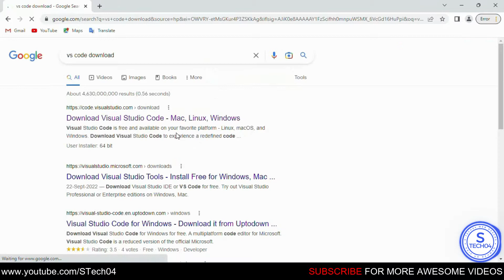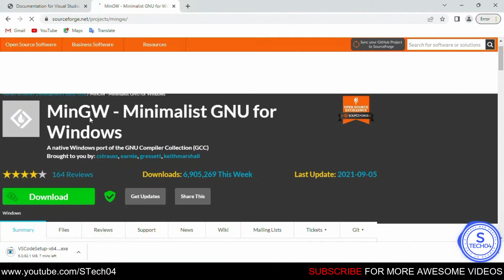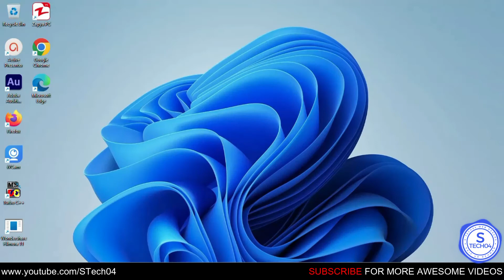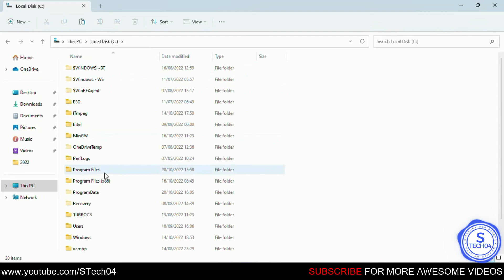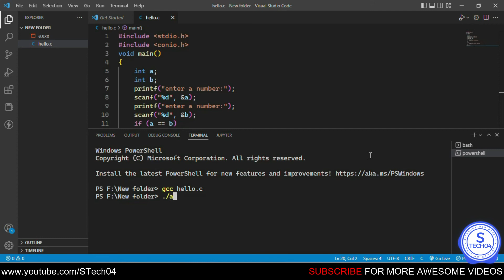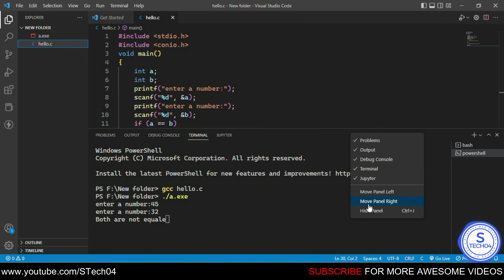How to run C++ and C Language Code in VS Code